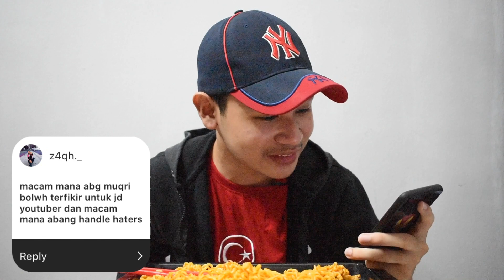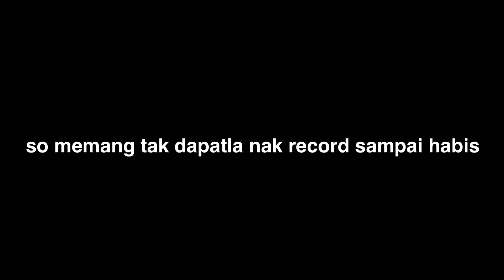Ada Berita Penting Dalam Video Ni ! 😱 (500 SUBSCRIBERS SPECIAL | QnA Session | MUKBANG | ASMR)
🎧(HEADPHONE/EARPHONE HIGHLY RECOMMENDED)🎧

Thanks For Watching Guys! i really hope u guys like it! dah subscribe belum? kalau belum cepatt subscribe sekarangg! free je takyah bayar pun😬 andd jangan lupa suggestkan next video yang korang nak saya buat tauu! jangan lupa like dan share sekali video ni !

BYEE!